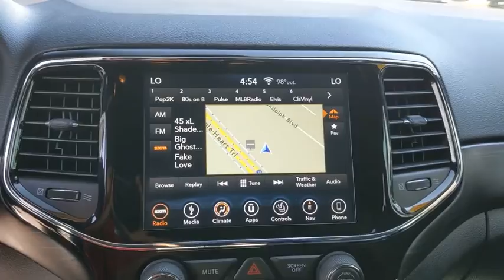2019 Jeep Grand Cherokee Austin, New Braunfels, Boerne, San Marcos, San Antonio, TX W332493A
Bright White Clearcoat Used 2019 Jeep Grand Cherokee available in San Antonio, Texas at San Antonio CDJR. Servicing the Austin, New Braunfels, Boerne, San Marcos, TX area.
2019 Jeep Grand Cherokee Altitude - Stock#: W332493A - VIN#: 1C4RJEAGXKC672937

11910 Interstate 35 Frontage Rd

Recent Arrival! Certified. NAVIGATION/NAV/GPS, LEATHER, HEATED LEATHER SEATS, REAR BACKUP CAMERA, CHRYSLER CERTIFIED, PREMIUM WHEELS, STEERING WHEEL CONTROLS, CRUISE CONTROL, Grand Cherokee Altitude, 4D Sport Utility, Bright White Clearcoat, 115V Auxiliary Power Outlet, 180 Amp Alternator, 1-Year SiriusXM Radio Service, 1-YR SiriusXM Guardian Trial, 4G LTE Wi-Fi Hot Spot, 5-Year SiriusXM Traffic Service, 5-Year SiriusXM Travel Link Service, 7 & 4 Pin Wiring Harness, 8.4 Touchscreen Display, Altitude Grille, Altitude IV Package, Apple CarPlay, Auto-Dimming Rear-View Mirror, Black Suede Seats w/Black Stitching, Body Color Claddings, Body Color Fascia, Body Color Shark Fin Antenna, Class IV Receiver Hitch, Dark Day Light Opening Moldings, Dark Headlamp Bezel Finish, Dark Lens Taillamps, Front Accent/Body Color Fascia, Front dual zone A/C, Gloss Black Rear Fascia Applique, Google Android Auto, GPS Antenna Input, GPS Navigation, HD Radio, Heated Front Seats, Heated Steering Wheel, Heavy-Duty Engine Cooling, Integrated Center Stack Radio, Integrated Voice Command w/Bluetooth, Jeep Black Gloss Badging, Navigation System, Normal Duty Suspension, Power 4-Way Driver Lumbar Adjust, Power 8-Way Driver/Manual Passenger Seat, Power Liftgate, Quick Order Package 2BZ Altitude, Radio: Uconnect 4C Nav w/8.4 Display, Rear Accent/Body Color Fascia, Rear Fascia Black MIC Step Pad, Rear Load Leveling Suspension, Rear window defroster, Security & Convenience Group, Security Alarm, Single Exhaust w/Bright Tip, SiriusXM Satellite Radio, SiriusXM Traffic Plus, SiriusXM Travel Link, Steering Wheel Mounted Audio Controls, Trailer Tow Group IV, Universal Garage Door Opener, USB Host Flip, Wheels: 20 x 8.0 Gloss Black Aluminum. RWD CARFAX One-Owner. Clean CARFAX.brFCA US Certified Pre-Owned Details:brbr  * Includes First Day Rental, Car Rental Allowance, and Trip Interruption Benefitsbr  * 125 Point Inspectionbr  * Powertrain Limited Warranty: 84 Month/100,000 Mile (whichever comes first) from original in-service datebr  * Transferable Warrantybr  * Warranty Deductible: $100br  * Vehicle Historybr  * Limited Warranty: 3 Month/3,000 Mile (whichever comes first) after new car warranty expires or from certified purchase datebr  * Roadside AssistancebrbrbrPlease call today to check extra options and availability. ** Contactless Purchase**, ** Free Home Drop-off **, ** Free Test Drive at Home **, ** Private Dealership Appointments **, ** Virtual Appointments ** , ** Custom Online Financing **.